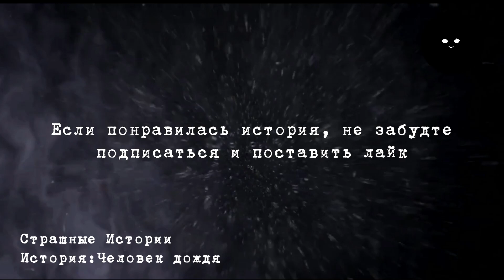Страшные Истории / ЧЕЛОВЕК ДОЖДЯ / Страшилки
"Человек дождя"
Маленький рассказ, в котором очень много дождя.

Тут вы найдете страшные истории на ночь, страшилки на ночь и жуткие истории от которых стынет кровь в жилах, так же страшилки и истории про мистику и другое.